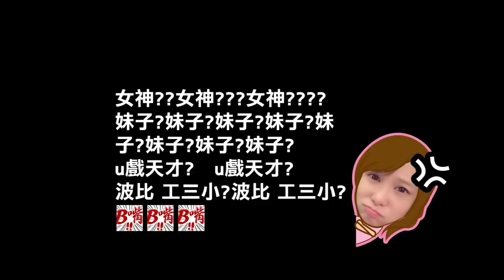買房全靠公司津貼！航空業特有福利？！【天菜空姐篇】FT.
敲碗的下集來啦～～
喜歡我和JOHN拍拍的
快到底下留言 想看的主題啦！！
年曆賣的好寫真不會少啦（๑✧∀✧๑）
過年買起來💪🏻買起來💪🏻